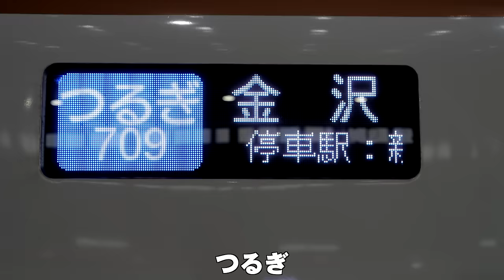GO！新幹線/鈴川絢子【歌 song】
日本の鉄道の主役「新幹線」
全国に広がる新幹線をテーマに歌いました。

歌・作詞：鈴川絢子：作曲：鈴木秋則

Apple Music、Spotify、Amazon Music、LINE MUSIC、AWA 他で配信

13歳以下の方がご視聴される際は保護者の方とご一緒にご覧ください。

◆著書
「鉄分多め。〜関東編〜」（ヨシモトブックス）

second book,"Tokyo railway
walk"

〒160-0022
5-18-21 Shinjuku, Shinjuku-ku, Tokyo
* We cannot accept food and drink, living things, plants, etc.and dangerous goods.